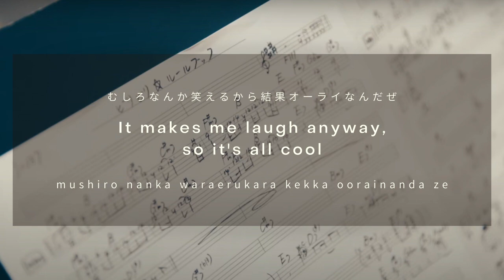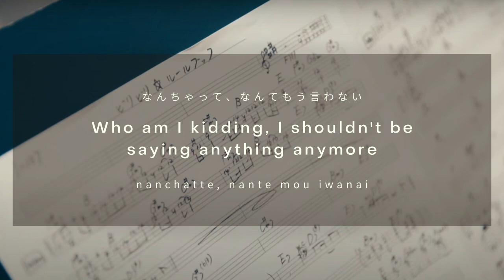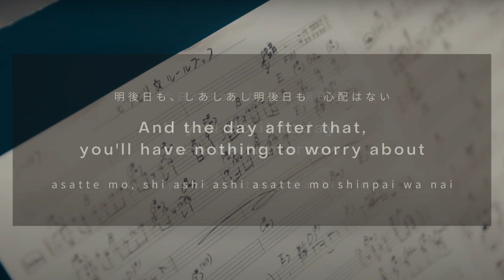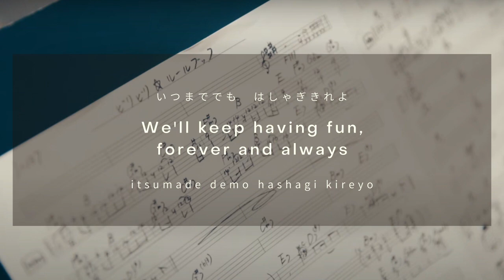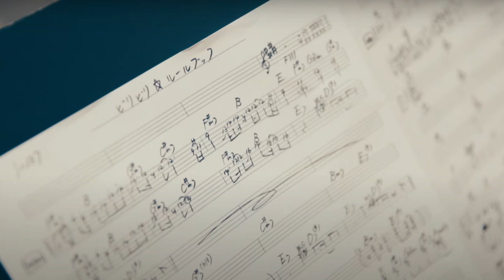DISH// - Bilibili Rule Book 「ビリビリ☆ルールブック」 (Kan/Rom/Eng Lyrics)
Bilibili rulebook means to tear apart the rulebook. This song is telling us that having no rules to follow makes the journey of life more fun and worthwhile, so there's nothing to be scared of. 😊

~ sakura 🌸